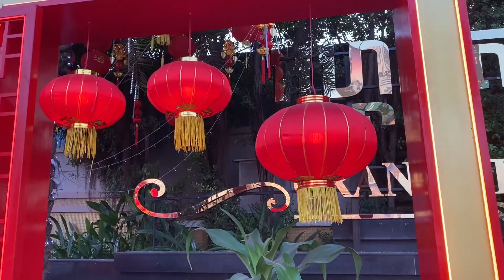Bee enjoy outside view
Bee enjoy outside playgound.
My name is Bee Bee, I am five years old, Study at Chhung Ing International School, grand K1B, I always go to book store, restaurant, play ground, toys store to review some toys and foods for some kids that diet with food and teach how to play new toys or dolls. Sometime I go to the sea to play sand with my toys and dolls.